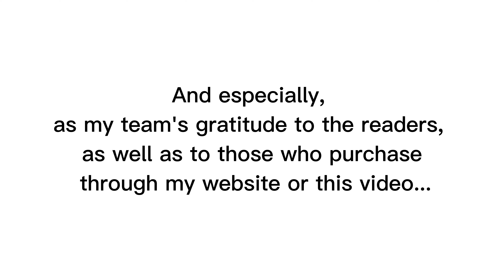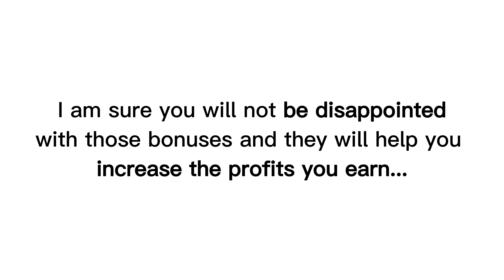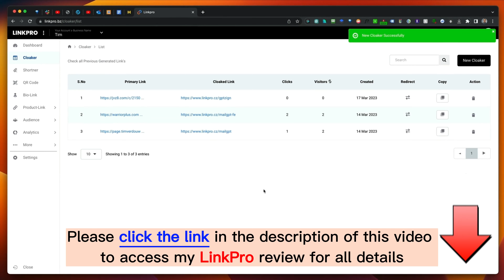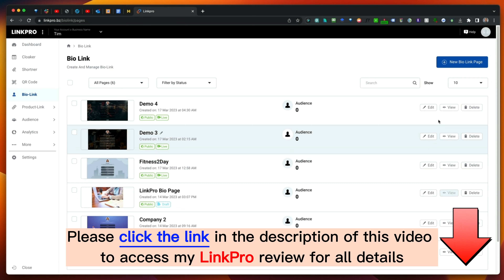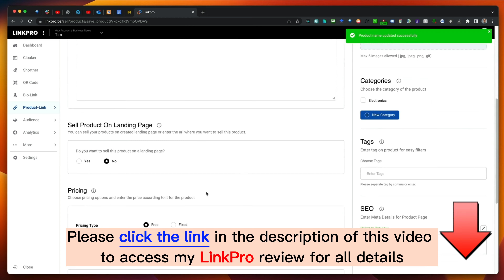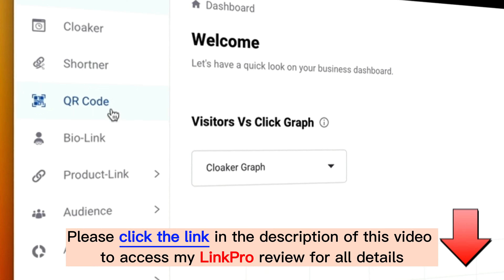LinkPro Review with Huge Bonuses & $50 discount coupon for LinkPro Bundle offer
Enter "Link3" to get a $3 discount on the Commercial Plan
👉 All-in-one LinkPro Bundle offer:
Enter "LINKPRO" to get a $50 discount
👉 And don't miss my full review with all details and special bonus packages for this purchase:
👉 What is LinkPro?
LinkPro is a game-changer app that converts any long & ugly marketing URLs into profit-pulling smart links for max CTR, sales & commissions.
Let's check out some ground-breaking features:
❎ Create up to 100 businesses/domains.
❎ Get 30,000-page visits/month.
❎ Create beautiful, mobile-friendly & fast-loading bio pages easily.
❎ Proven to convert smart links to boost sales & conversions.
❎ Shorten any ugly, long, suspicious URL into short with your own branding.
❎ Generate & manage up to 10,000 leads in a hassle-free manner.
❎ Generate a QR code for any link.
❎ High converting done for your bio-pages.
❎ Smart link cloaking for any marketing URLs.
❎ Redirect any link to a new destination.
❎ Fully drag & drop advanced WYSIWYG page editor.
❎ Complete analytics to track & convert your visitors into buyers.
❎ Manage multiple leads effortlessly & make the most from them with our More powerful lead management feature.
❎ Mobile-friendly fast loading of QR codes & bio pages to catch all mobile visitors.
❎ Inbuilt SEO management for pages.
❎ Automatic SSL encryption.
❎ Cutting-edge integration with 20+ autoresponders to send emails to your subscribers.
❎ Customized drag & drop business central dashboard.
❎ Complete step-by-step video training & tutorials included.
Check my review for all details you need!